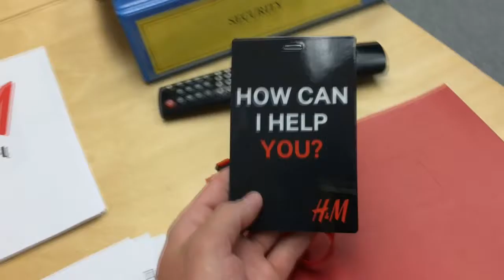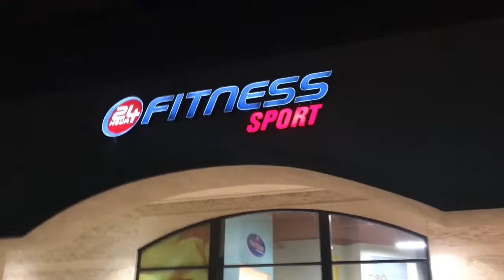WORKING TWO JOBS! BALANCING WORK AND FUN! ! :)